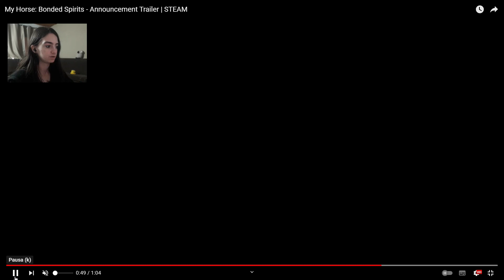NOVO JOGO DE CAVALO - MY HORSE BONDED SPIRITS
Hey Pessoal!! vou mostrar pra vcs meu mundo como amazona do hipismo na modalidade salto.
 Pratico salto e jogo jogos de cavalos aqui no canal.
Também tenho vídeos de StarStableOnline AliciaOnline e até cavalos de brinquedo.
Mostro meu dia a dia na hípica e faço um tour pelo haras assim como mostro os cavalos novos e meus equipamentos novos de hipismo.
-Jogos Online Grátis
-StarStable
-Cavalos de brinquedo
-Vídeos de hipismo
-salto com cavalos  e até falls and fails